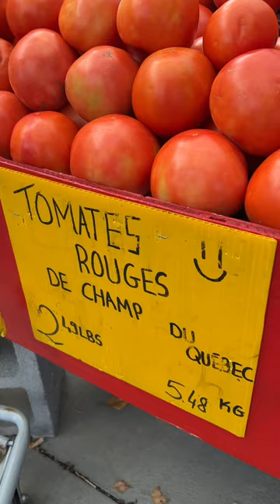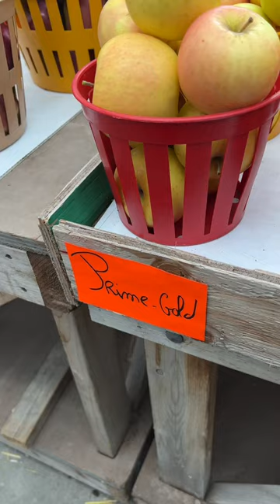Finding more WEIRD pumpkins and yummy produce at the Farmers Market! 🍁 Chihuahua Cedric Vlogs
Cheeky & Pawdorable Tiny Dog Harnesses

Open Farms ( Healthy, sustainable, antibiotic free, high quality dog food that Cedric loves! )

Doggy Bathroom ( Innovative and stylish indoor dog potty )

Chihuahua Cedric
Brossard QC
J4Z 3R6
CANADA